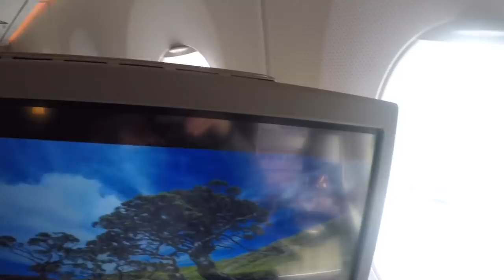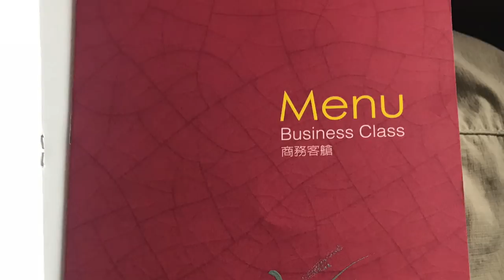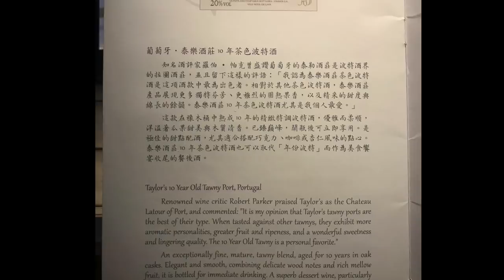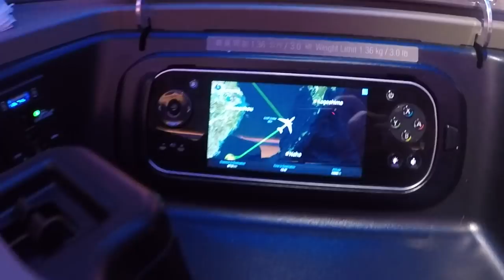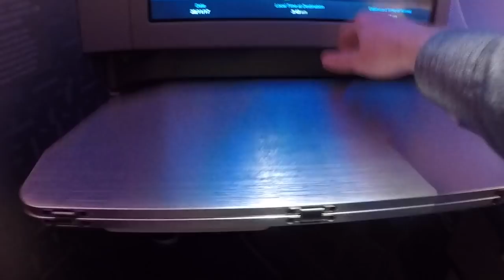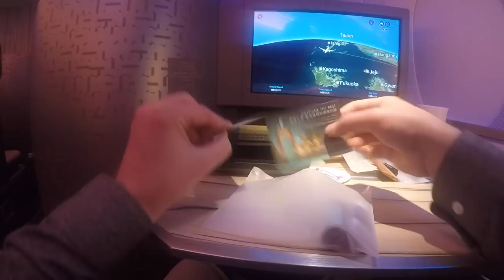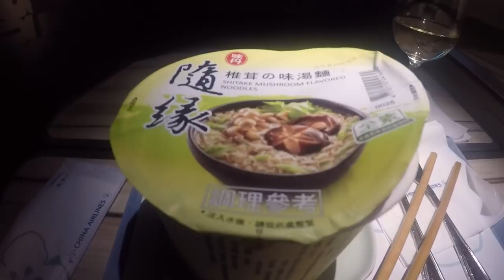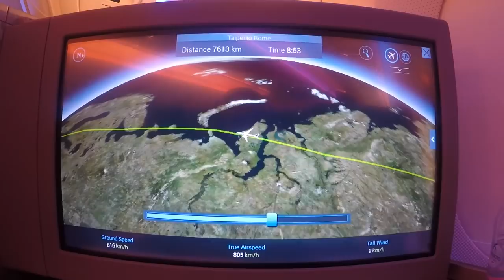Flight Report TPE-FCO China Airlines Business Class A350-900 (Taipei to Rome)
China Airlines offers a great business class product with their brand new Airbus 350-900. Very comfortable lie flat seats and great service. Shot with a GoPro Hero 5 Black.